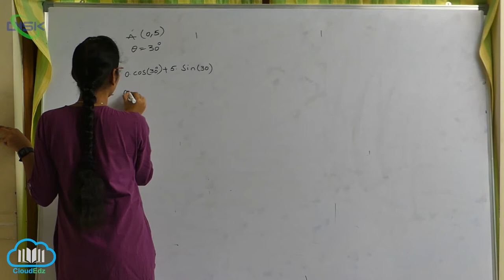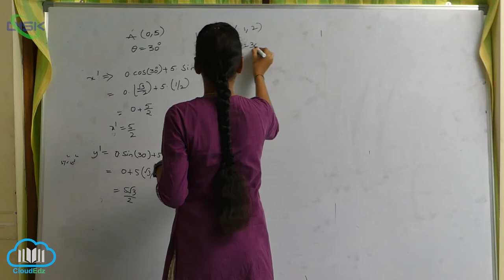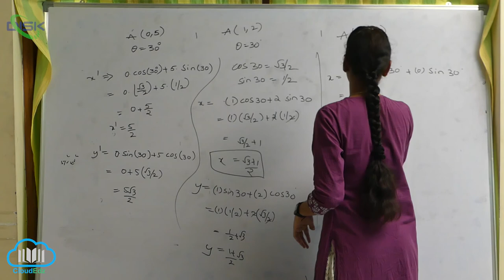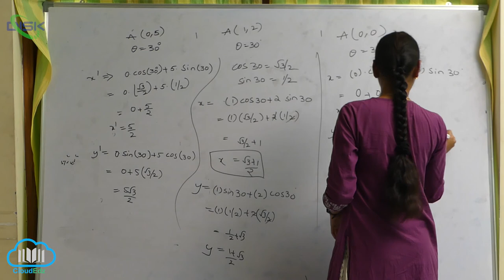అక్షభ్రమణం -ఉత్పాదనలు -దృష్టాంతాలు || అక్ష భ్రమణం మీద సమస్యలు 2 || Disk Telangana